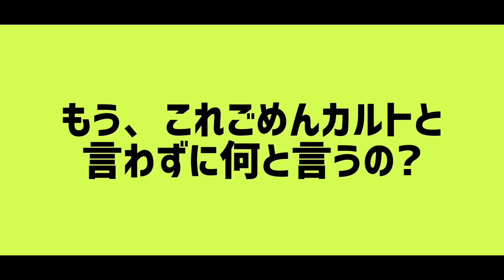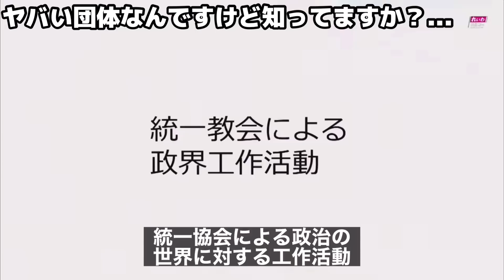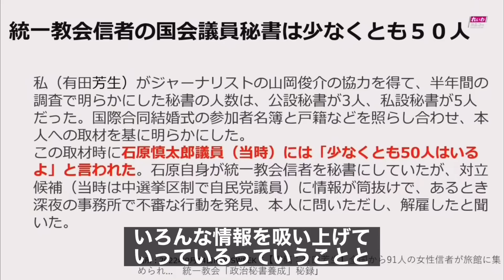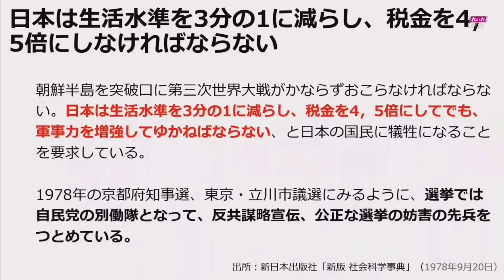【山本太郎】誰も言わないので統一協会と政治家の繋がりを暴露します。日本は既に韓国に支配されました。山本太郎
【人気動画】
インボイス制度 建設業・打撃！
1人親方インボイスで沢山潰れる

【人気動画】
財源が無いから消費税必要は
全くの嘘